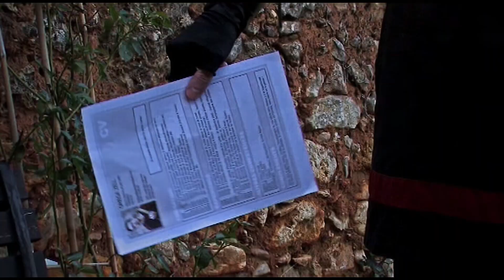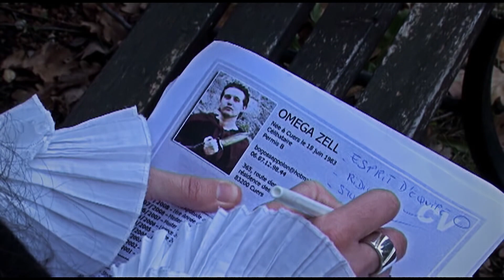NOOB : S02 ep09 : CURRICULUM VITAE - (version HD 2015)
Nous vous proposons une version HD remastérisée en 2015 des saisons 1, 2 et 3 de NOOB à l'aide d'un traitement par ordinateur. Alors évidemment, cette optimisation ne fait pas de miracle, car le matériel de l'époque reste ce qu'il était, mais elle offre néanmoins une meilleure clarté sonore, des musiques originales et une image plus jolie que la version de 2008.